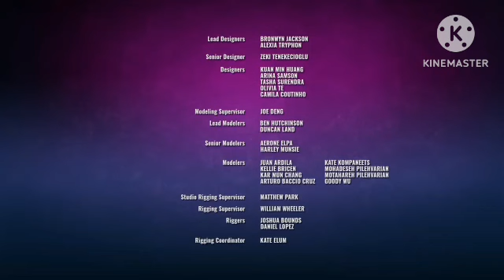MIKKO KAUSI 1 JAKSO 3. APUA VIHOLLISELTA